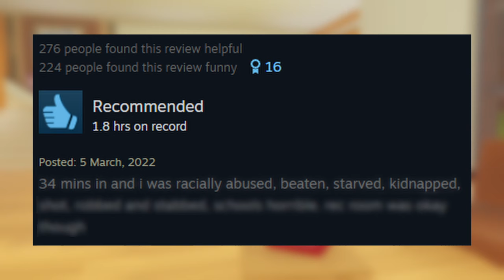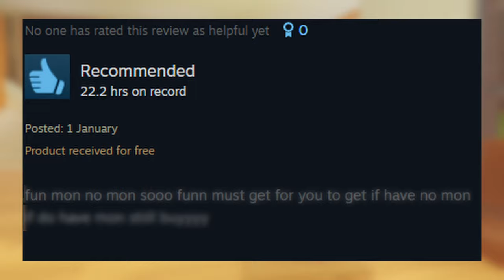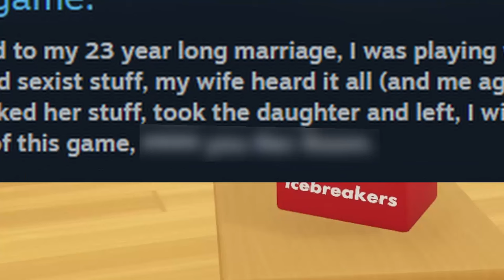Rec Room's STEAM REVIEWS are INSANE...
Editor:

TylerRR